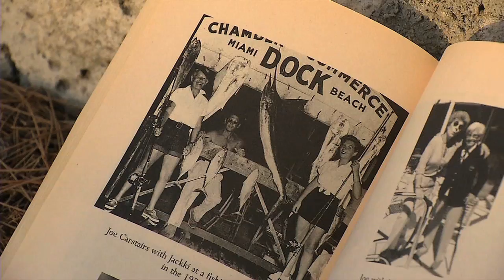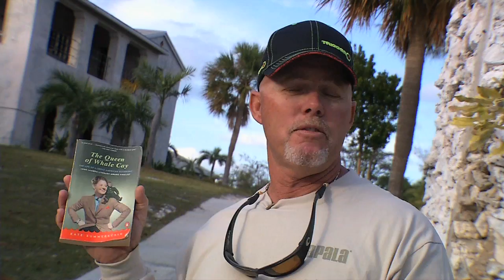BIG WHALE CAY